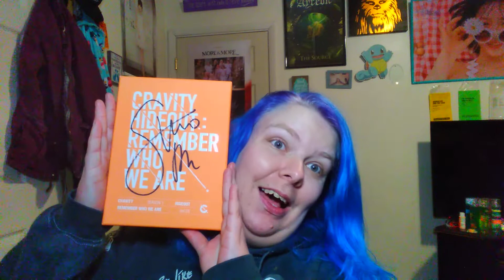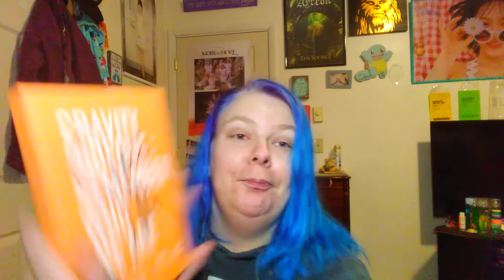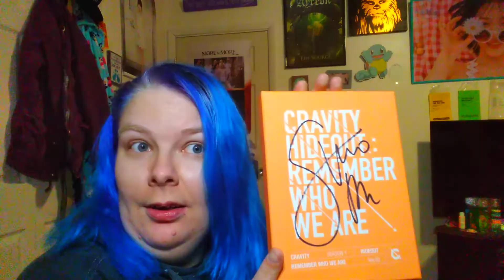FINALLY unboxing my signed season 1 Cravity album!!! Featuring a rant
This was not a good group order experience, but don't let that deter you from joining group orders kids!!!